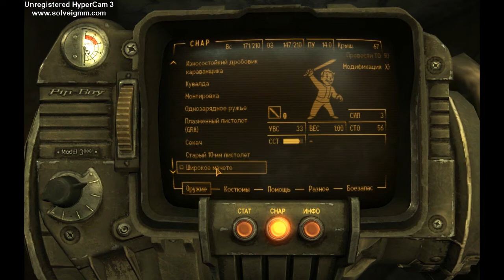Fallout New Vegas c STREET WINSTA #3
музыка в начале  (12 Stones -- Adrenalin )